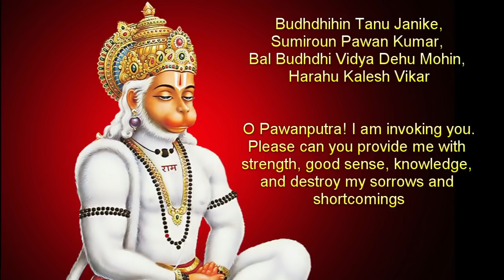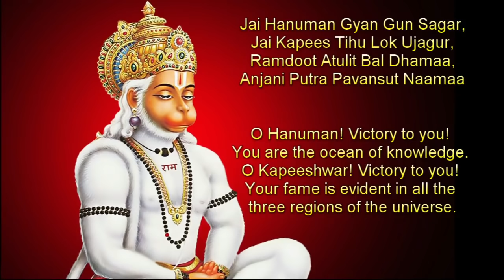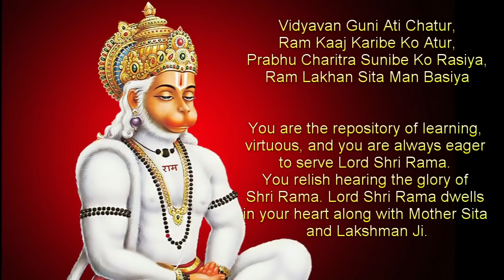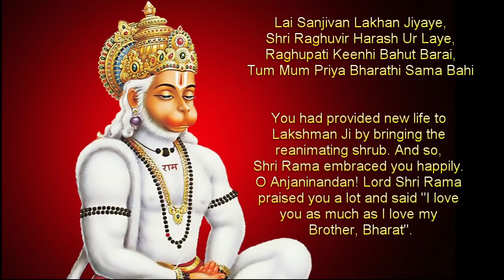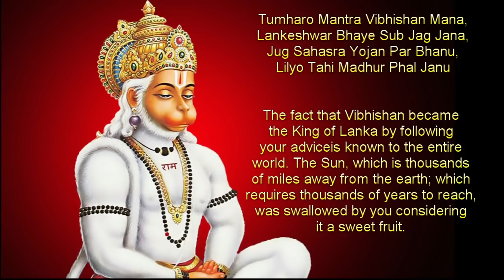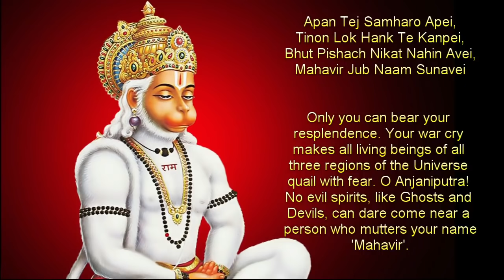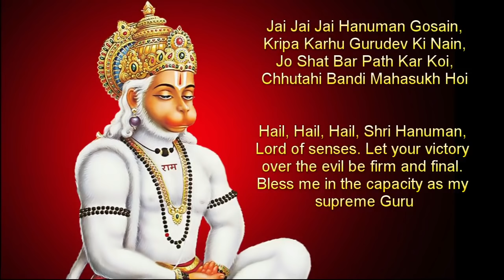Shree hanuman chalisa with lyrics and english translation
Hanuman chalisa with lyrics Hindi and English 🙏🙏🙏🌄🌄🌄🚩🚩🚩